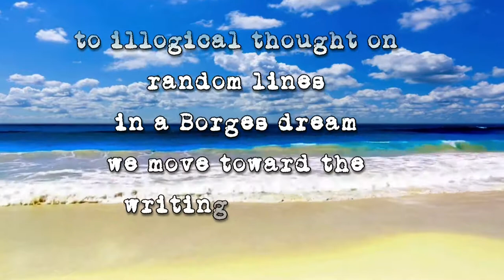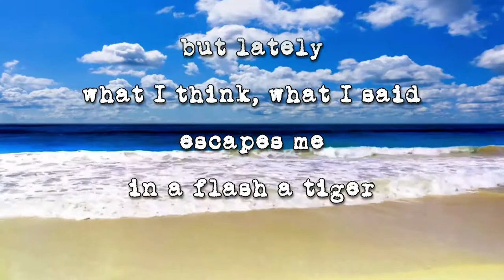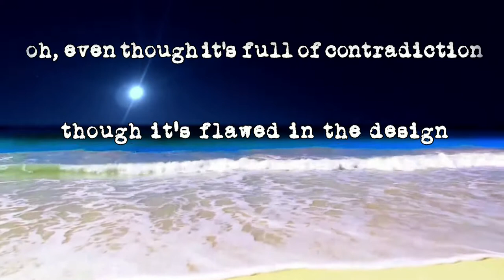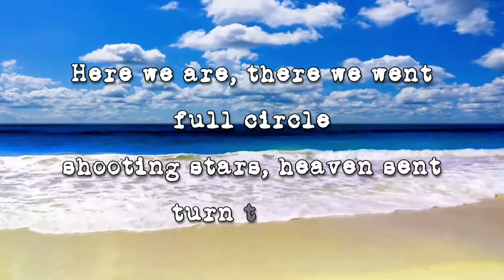PETER HAMMILL - "Shell" (LYRIC VIDEO) From the album 'SKIN" (1986).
Skin is the 14th studio album by Peter Hammill, originally released on vinyl on Foundry Records in 1986 and later re-released on CD on Virgin Records. It was also released on CD by DaTE (a division of Line Music GmbH).
Turn a card, turn a page,
the action sure to start,
second-stage reaction
to illogical thoughts on random lines -
in a Borges dream we move toward
the writing of lives.

Leave it out, leave it in,
no edits -
with a shout, with a grin I said
it was a certainty that I'd arrive
in an Escher sketch
we walk around
the drawing of lines.

The character uncertainty
as he contemplates his lot
and tries to move with urgency
though he's rooted to the spot.

On the brink, on the edge,
but lately what I think,
what I said escapes me
in a flash, a tiger burning bright -
does the visionary trance obscure
the burgeoning night?

And she said "What are you doing?"
And he said "What do you think?"
Oh, no,
what on earth are we doing?

The characters procrastinate
on the threshold of the door;
there's something here that fascinates,
though the meaning's still unsure
and the plot so thick.
Is it some kind of history?
Sketch the thumbnail to the quick.
Oh, even though it's full of contradiction,
though it's flawed in the design
this is no fiction,
it's a lifeline.

Here we are, there we went,
full circle, shooting stars,
heaven-sent, turned turtle on the beach
our shells are left behind
life a library, like a memory
of our ghost-written lives.